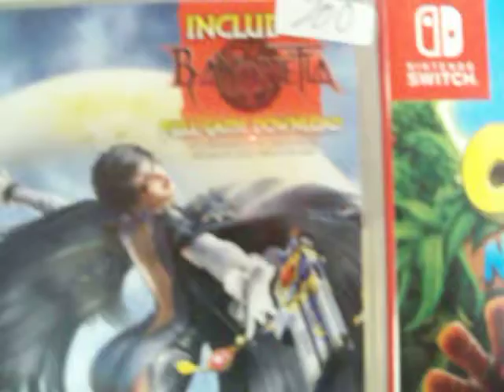juegos de nintendo switch